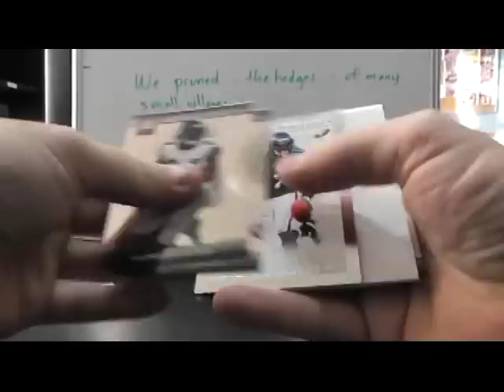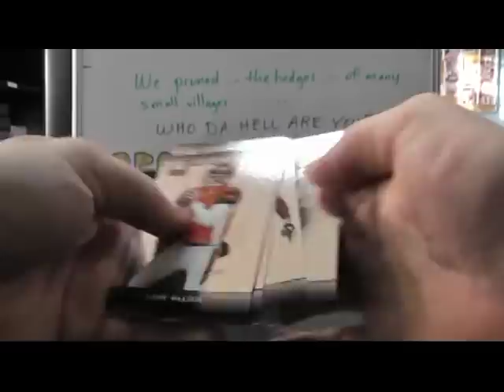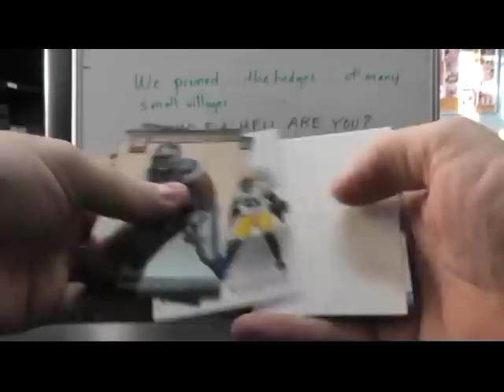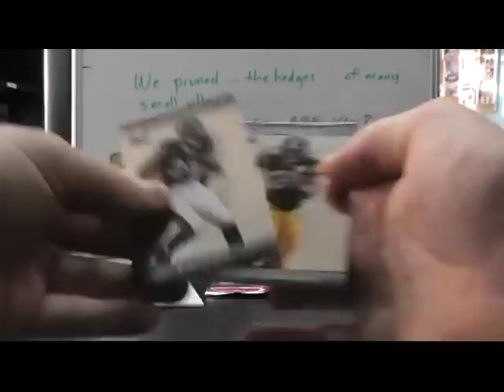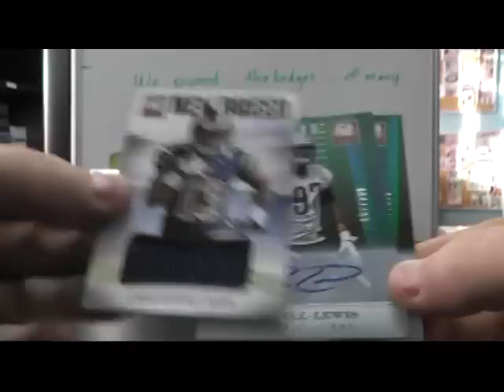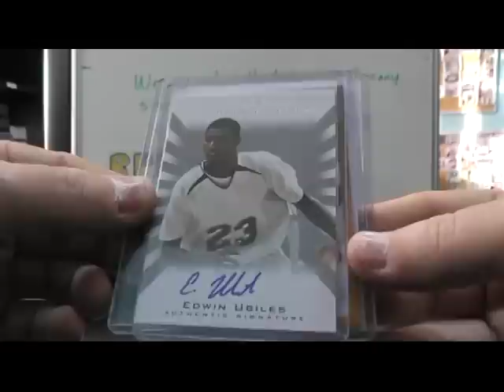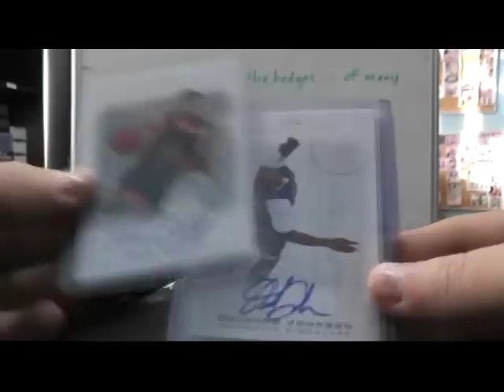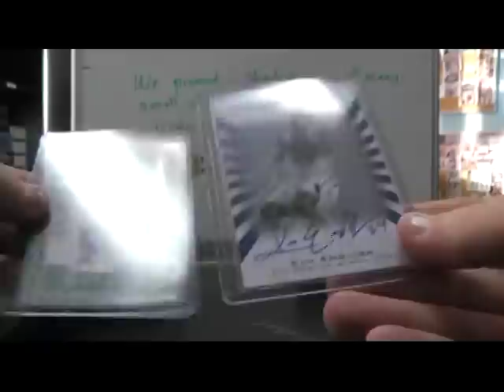Caleb's 2012 Signature Series Basketball & 2012 Elite Football 4 Box Break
Thanks a lot Caleb, Chris J.